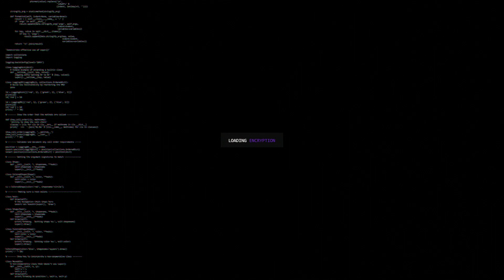(SOLD) laylow type beat | DIAMOND DISTRICT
free downloads are for auditioning/recording purposes only.
purchase a lease to use this instrumental & support the art.

p. cryptic, holy

∥ intro animation by TXNSHI (IG: @txn.shi) ∥

⋤ SOCIAL CONNECT ⋥